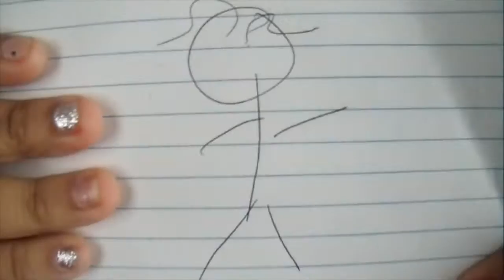Blindfolded Drawing Challenge With Rosibel |Collab|Melissa